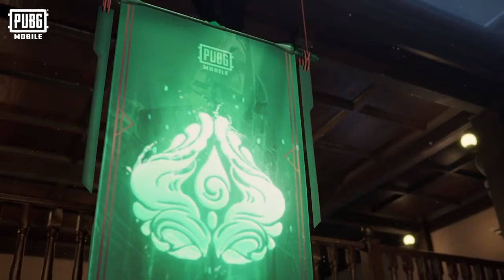🎃HELLOWEEKS🎃 - DROP IN AND STAY ALIVE | PUBG MOBILE HELLOWEEN TRAILER | YouTubeOxINuS